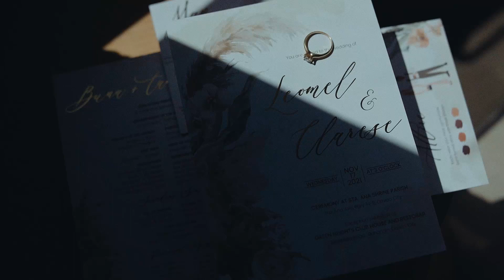Leomel and Clarese SDE Video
Feels like yesterday 🥺🥰

Thank you Sir Rondy Gayta and team for the enormous effort and great work you have produced to make our special day memorable. We will forever be grateful. Kudos to you and your team 😍🤩

Special thanks also to Fr. Kim for officiating our wedding. It was really wonderful having you lead our ceremony. Grabe dulot kaayo sa dughan imuhang mga inputs , dre 🥺 Daghang Salamat 😘

📒 | Angelli Estillore-Lim
👗 | Love & Styles
🥋 | Amore Bridal PH
💄 | Wyndell Samuya
📸 | RJ Monsod Photography
📽 | Mindscape Weddings and Events Studio